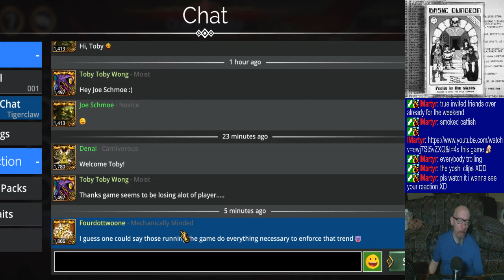Joe's Gems of War Stream, Part 2 of 2, 4/23/2024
0:00 - Intermission
4:18 - PvP
34:50 - Closing